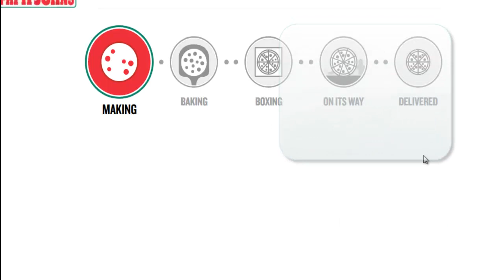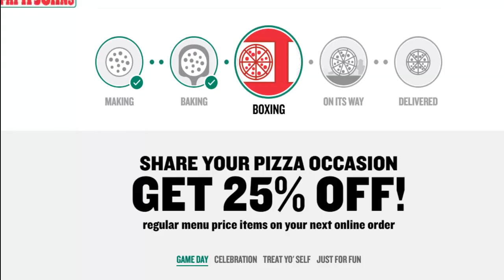Let's wait on Papa John's to make pizza #2 ( Favorite 80's Theme songs)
Ok, the first of these went really well...since we were waiting on food and the FFIV speed run, this seemed like the perfect idea and time.  We hope you enjoy.